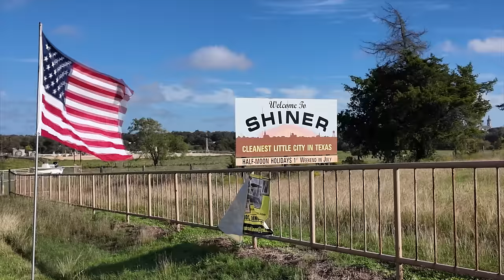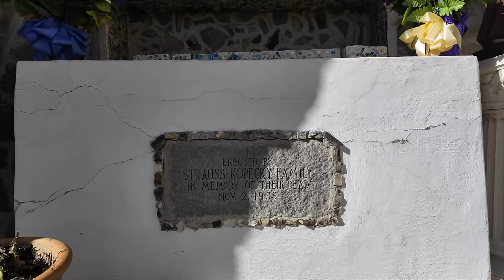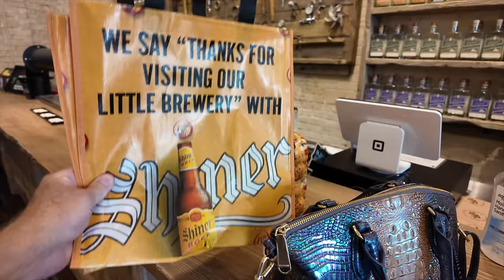This Tiny Town Produces The World's Greatest Beer?! We Visit SHINER, TEXAS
We visited Shiner, Texas. Home of Spoetzl Brewery.